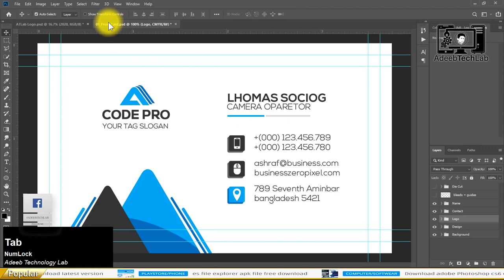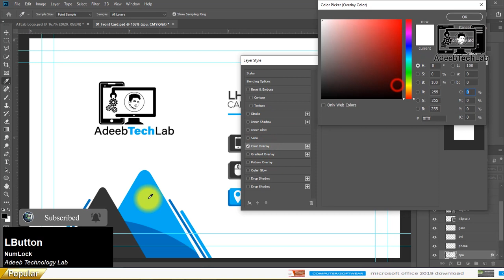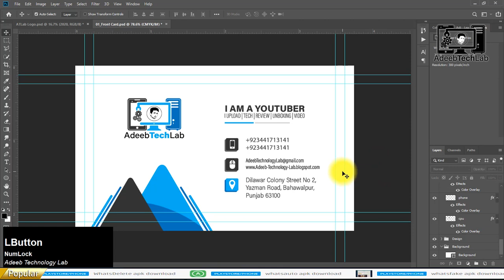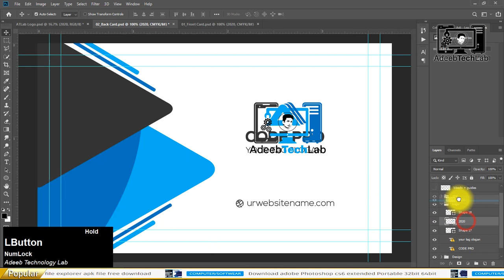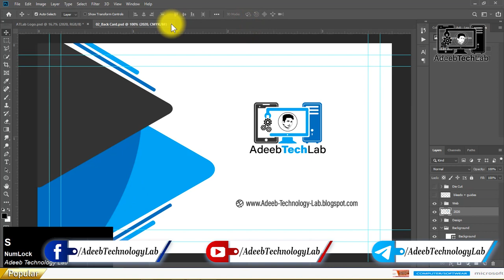How to Make Business Card in Photoshop | PSD File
⇀⇀⇀⇀⇀Video-Description↼↼↼↼↼

⇘⇘⇘⇘⇘⇘⇘⇘⇘_/LINKS\_⇙⇙⇙⇙⇙⇙⇙⇙

                 Watching Videos